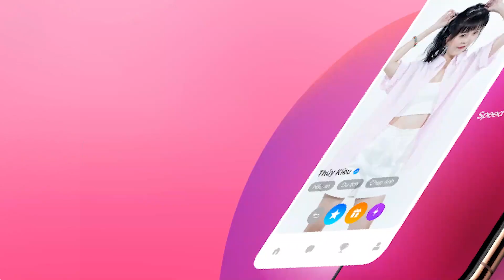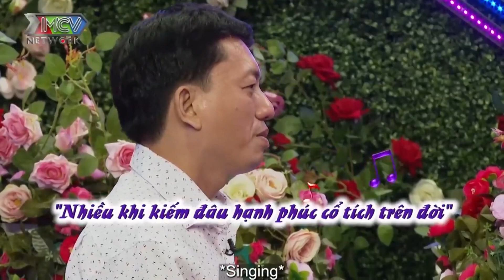Bố Đơn Thân Hôn Nhân Đoạn Trường Khiến Cả Trường Quay Lặng Người Xúc Động